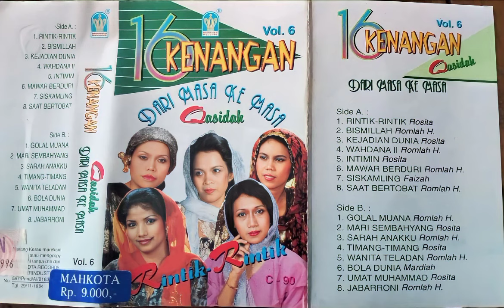Keajaiban dunia (rosita) 16 Kenangan qasidah dari masa ke masa